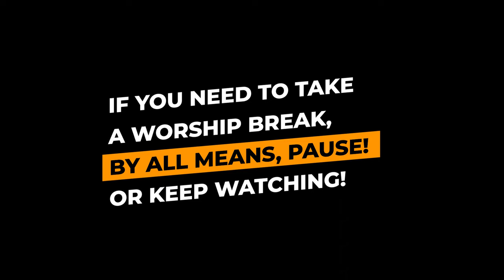DORINDA. DONT. SING. SHE SAAANGS // CLARK SISTER APPRECIATION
Is there anyone else out there that adores Dorinda & her music? Beauty + Vocals + Character = A Problem! Let's talk about it!

⬆️ START @ 41:48 ⬆️; YOU MAY FALL OUT IN WORSHIP/CRY/HAVE A BAPTIST FIT! You've been warned! It's sooo powerful, y'all!

0:00 Dorinda Gospelizing The National Anthem
3:42 YOUR FAVORITE DCC SONGS? GO!
7:07 My Favorite DCC songs (sing Dorinda!)